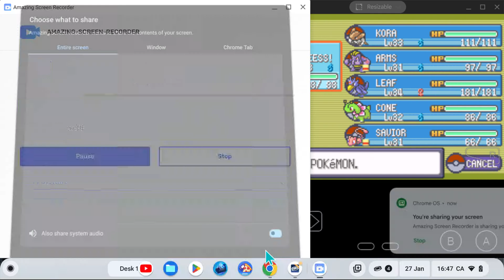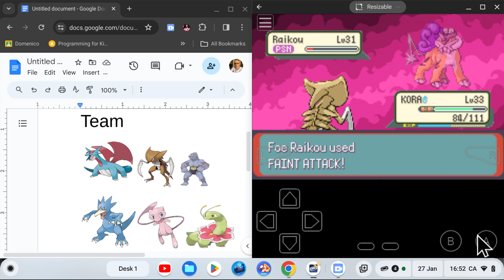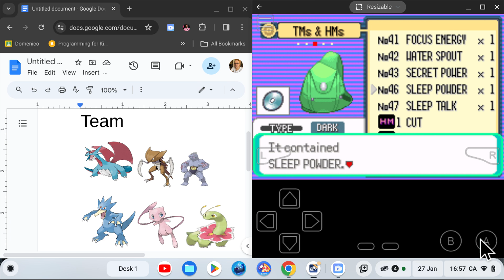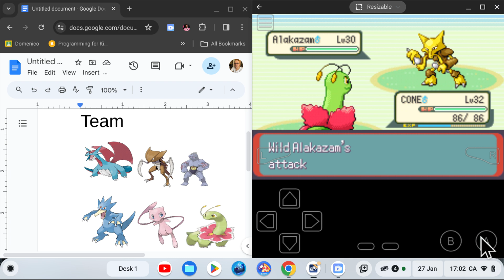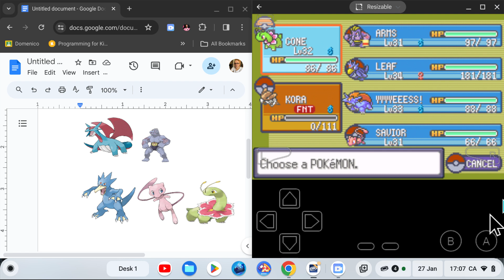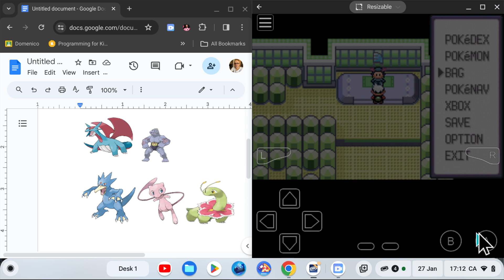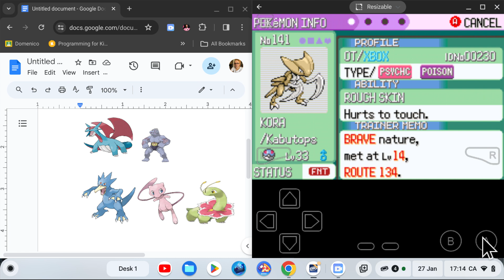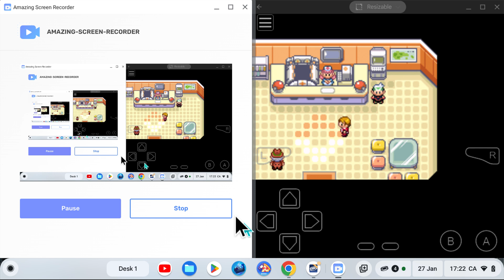Pokemon Emerald extrme randomizer nuzlock Eposed 15. 6th gym leader is hard